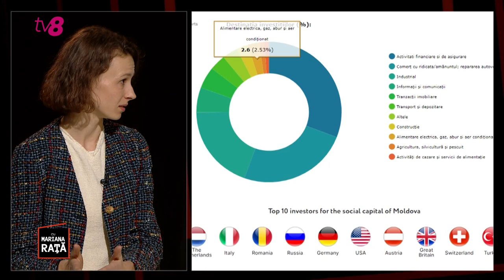Investițiile în domeniul IT sunt în descreștere